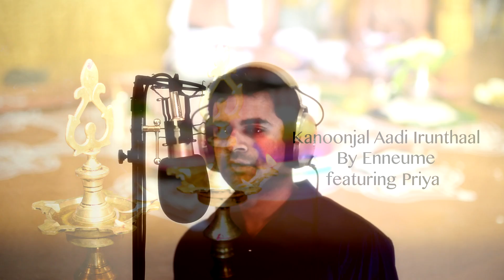Kanoonjal Aadi Irunthal -Wedding song - Enneume featuring Priya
After a long break back with a fusion of the famous wedding song Kanoonjal Aadi Irunthal. I have always wanted to compose for the oonjal ceremony in south Indian weddings. The vocals on this one are by the amazing Priya. When I started working on this song I heard Priya singing a few lines, and we immediately decided to collab on this creation. Her soothing and mellow voice added the extra oomph for this song. Added my vocals to back her on the low end as the song is set pretty high :).

Studio Headphones
Audio Tehcnica
Ibanez Guitar
Roland Synthesizer - Grand Piano
Recording DAW
Midi Keyboard
Studio Monitors
Alternative Bass